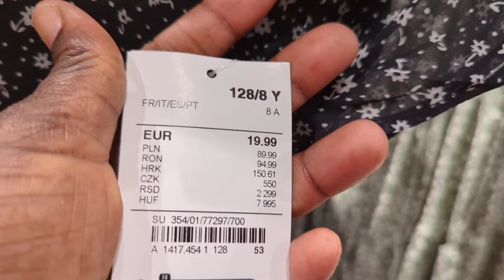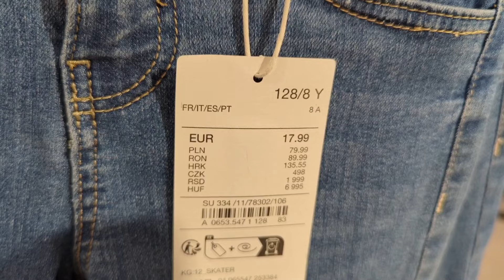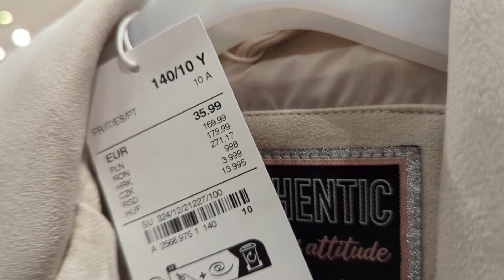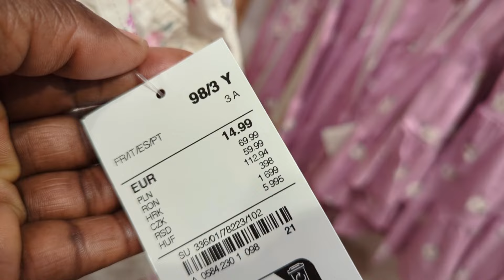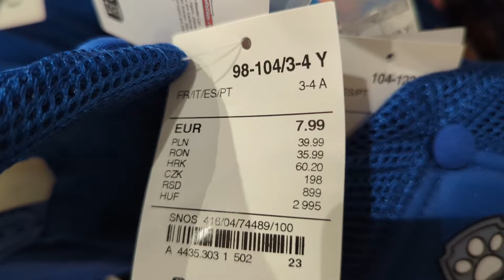C&A NEW GIRLS collection